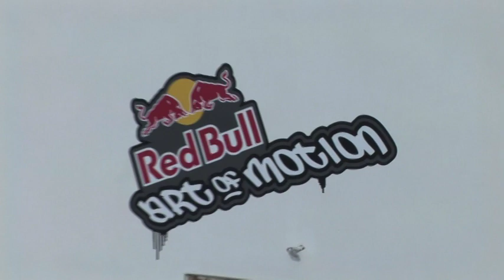8.10.11 Par Kour, Red Bulls Art in Motion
Fimed around Dana Villas. on the cliff tops of Firostefani Santorini, viewed by thousands, Art in Motion  PAR KOUR, Red Bull brings their contestants to this magical island in the Aegean. Featured aresome highlights in the first hour only. Enjoy.